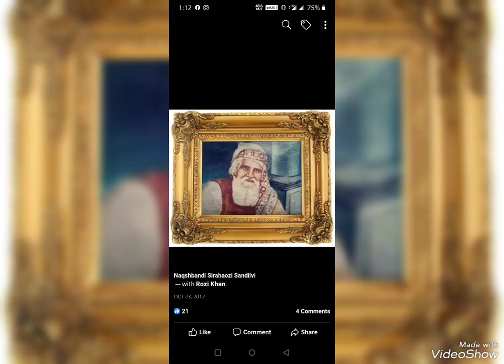Aale Rasoolﷺ, Aulad E Batool, Aulad E Sarkar Ghouse E Paak! Shahzada E Sirahouzi! Huzur Laeeq Miya